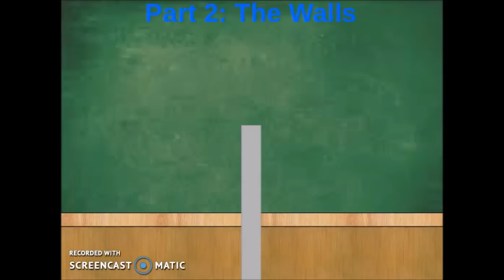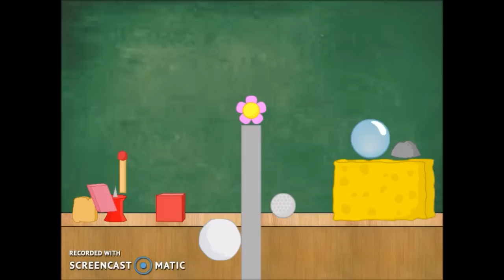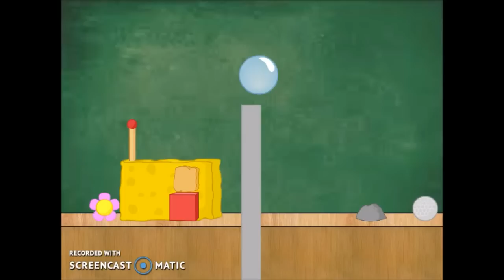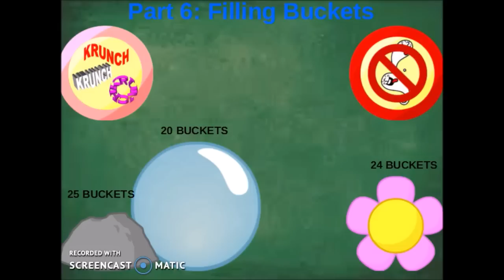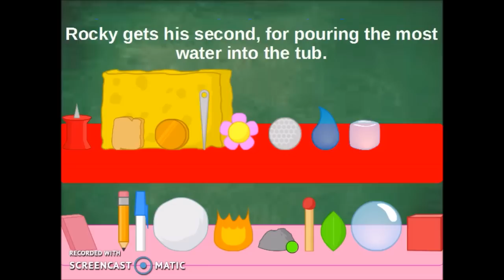BFDI Randomized Episode 2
Because my computer lags too much. I promise 2B will be out soon, 'K?